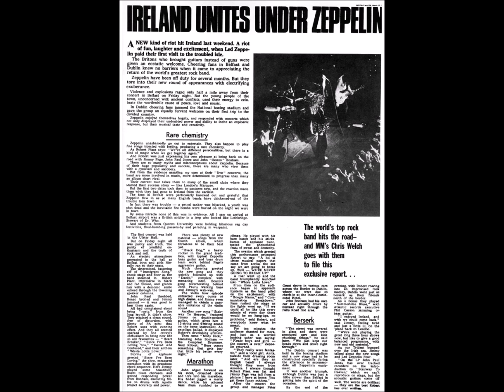Led Zeppelin - March 6, 1971 Dublin【Live】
The concert was held at a boxing venue in Dublin, Ireland. The setlist was interesting in that it followed the traditional structure starting with a medley of "Immigrant Song" and "Heartbreaker," and included songs from the force album, with one acoustic song, "California," in between, which was a stepping stone for the stage structure of later years. The lyrics of songs such as "Black Dog" are so different that one might feel discomfort if listening to them as before, and Robert probably still has a vague recollection of them.

Led Zeppelin Live at National Boxing Stadium Dublin, IRELAND March 6, 1971
01. Introduction
02. Immigrant Song
03. Heartbreaker
04. Since I've Been Loving You
05. Black Dog
06. Stairway To Heaven
07. Dazed And Confused
08. Going To California
09. What Is And What Should Never Be
10. Moby Dick
11. Whole Lotta Love
- Boogie Chillen
- Suzie Q
- Hey Baby, Don't Go That Way
- Some Other Guy
- Honey Bee
- Needle Blues
- The Lemon Song
- That's Alright Mama
12. Communication Breakdown
13. C'mon Everybody
14. Rock And Roll

Jimmy Page - Guitar
Robert Plant - Vocals, Harmonica
John Paul Jones - Bass, Keyboards